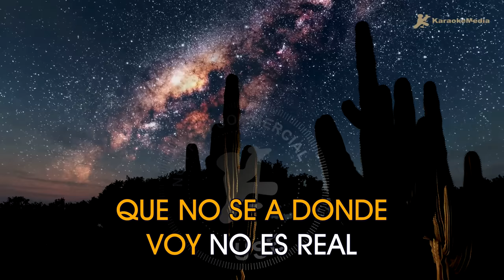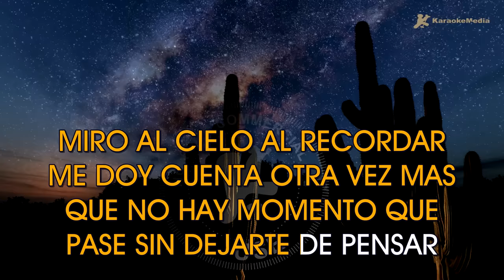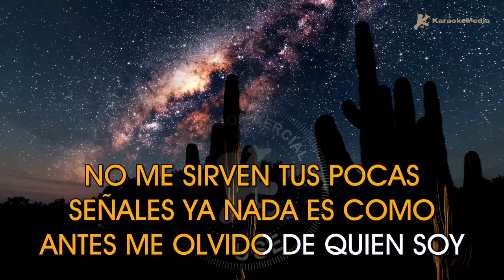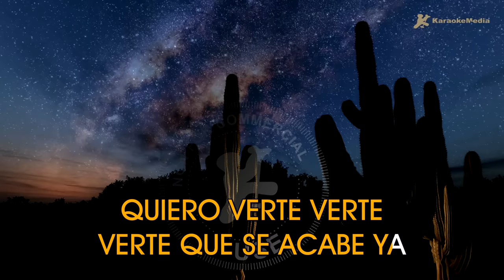Iñigo Quintero - Si no estas (Karaoke) [Instrumental y Letra]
Disfruta cantando Si no estas de Iñigo Quintero l (Karaoke) | Tono original

Capitulos🎧
00:00 Intro
00:03 Si no estas (Karaoke)
03:04 Next Up